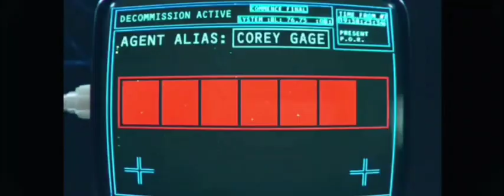Spy Intervention - Official Trailer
CAST: DREW VAN ACKER, POPPY DELEVINGNE, BRITTANY FURLAN, LANE GARRISON, BLACK ANDERSON.

MORE TRAILERS

GOD IS INDEED GOOD 🙏